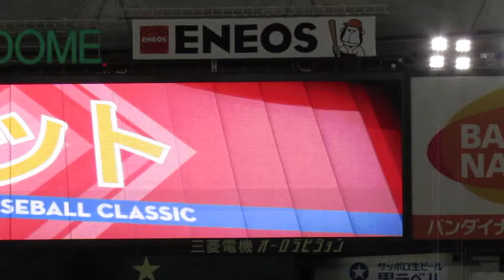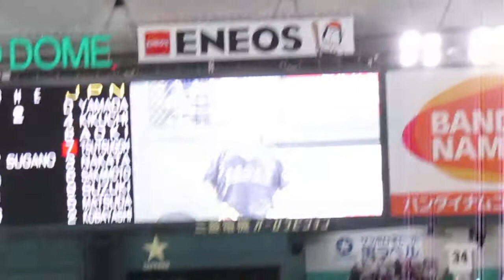1回表／菊池涼介（右安）→青木宣親（二ゴロ）→筒香嘉智（空三振）→中田翔（三ゴロ）／2017.3.8 日本×オーストラリア 2017WBC東京1次ラウンド東京ドーム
1回表／菊池涼介（右安）→青木宣親（二ゴロ）→筒香嘉智（空三振）→中田翔（三ゴロ）／2017.3.8　日本×オーストラリア　2017WBC東京1次ラウンド東京ドーム